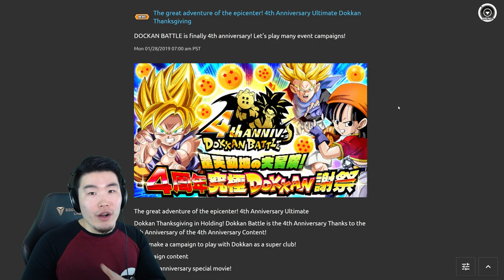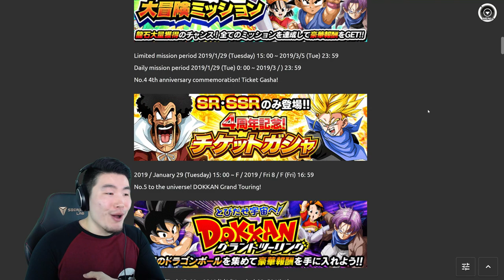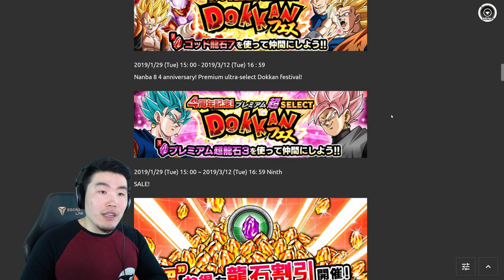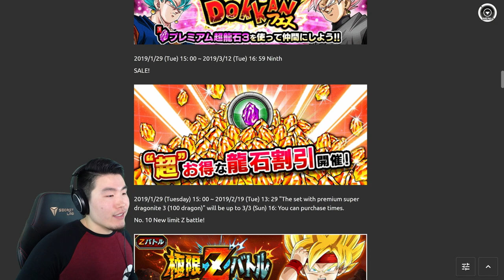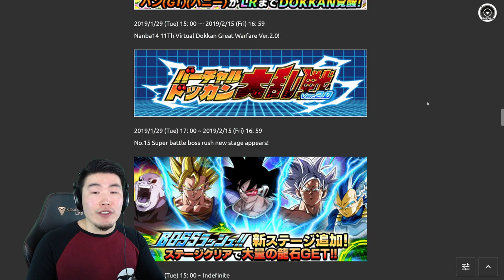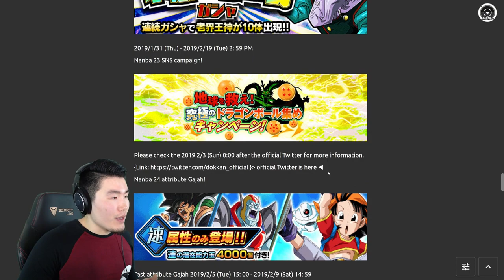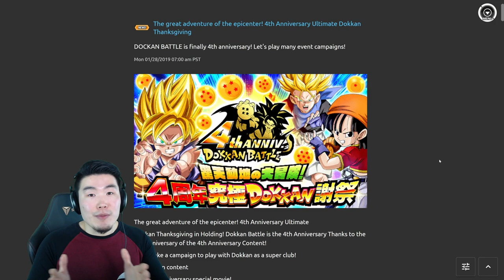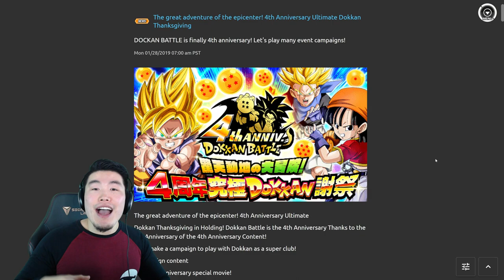DOKKAN'S 4TH ANNIVERSARY IS HERE! Upcoming Banners & Events Breakdown | DBZ Dokkan Battle